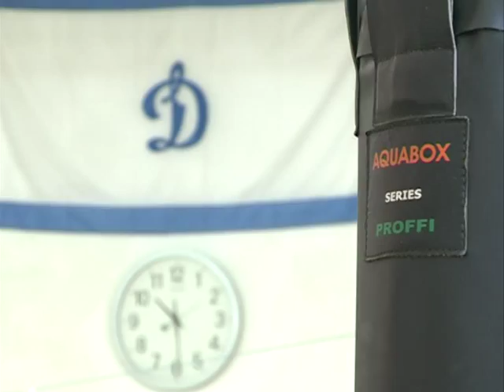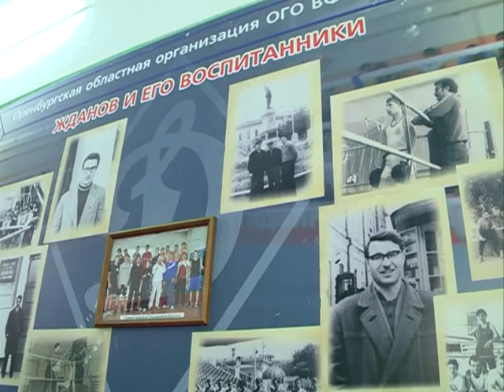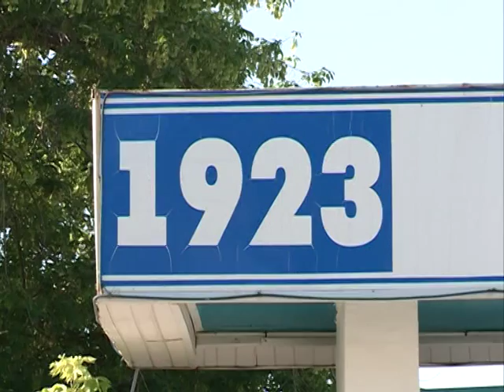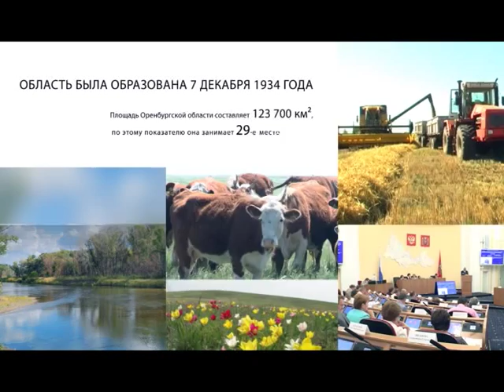18 08 15 ОБЛАСТЬ 56